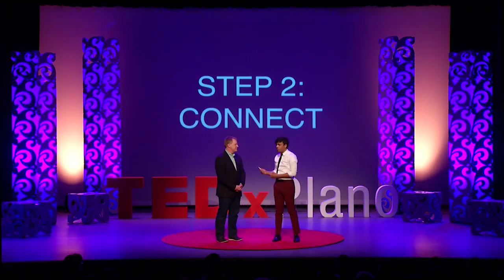Want to Solve Problems? Build a Bigger Table | Dwight Nash & Ayaz Quraishi | TEDxPlano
After discovering a shared concern for hungry children within their city, a pastor and an imam decided to tackle the issue – together. Dwight Nash and Ayaz Quraishi share lessons we can all learn when we determine to build a bigger table. Dwight desires to leave this planet a little better off than how he found it through different initiatives such as providing clean water wells in
Africa, working in anti-trafficking around the world, serving to address homelessness in Dallas and making sure some kids at Thomas Elementary in Plano aren’t hungry on the weekends. He has been a pastor for 29 years and received his doctorate in 2012 from Dallas Theological Seminary.

Ayaz is the Director of Sales Engineering at Acumenity, a McKinney-based startup in the e-learning industry. He is an active member of the Islamic Association of Collin County, driving volunteer-oriented youth
initiatives and promoting community-oriented initiatives to re-engage young adults in their communities. With a background in television, engagement in his local community, and a holistic understanding of how to deliver a learning experience, Ayaz seeks to help communities come together for a greater understanding of humanitarianism. This talk was given at a TEDx event using the TED conference format but independently organized by a local community.